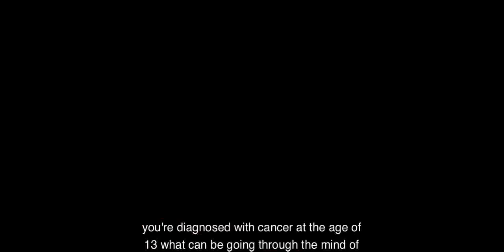EPISODE 8 GET AHEAD OF CANCER BY BEATRIZ BASULTO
Beatriz was diagnosed with Ewing Sarcoma at the age of 13.
How do you cope at such a young age?

Listen to her story..

RISE ABOVE CANCER
This program will give you closure from your scars💯
➡️What is Destiny Tuning?❗️
➡️ You have spent a life in survival mode only to attract and prepare for a safe death. We need to change this.
We will reprogram your brain to change the frequency.
This is so important as without it, you will just snap right back into the only way of thinking your brain knows, and you will just attract more of what you are trying to free yourself from.
You will create your future by seeing it and feeling it. Visualising it!
I help you overcome the fear of cancer and raise your vibration so you can focus on life not death❗️

HOW I OVERCAME CANCER
CANCER AND OSTEOPOROSIS
CHANGE THE WAY YOU THINK

➡️Free Mini Course TAKE BACK THE POWER OF YOUR BODY

BOOK a FREE 15 minute call to see if you qualify for the program Rise Above Cancer❗️